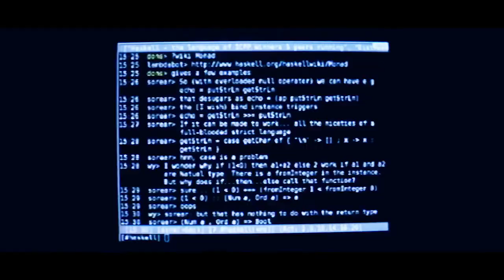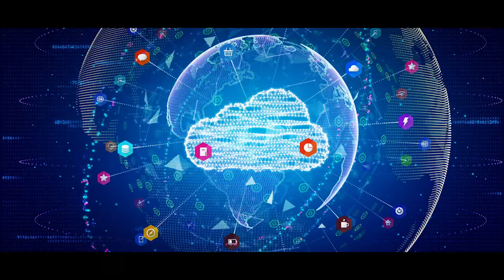Uniper: Building a data platform in the cloud (Microsoft Azure) with Talend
Uniper manages terabytes of data for its gas trading opetions and plant operations. Uniper built its data platform in the cloud leveraging the best from Microsoft Azure, Snowflake, Talend, and Tableau.
In this video, the project leaders explain their data architecture choices and the results they're seeing.

To learn more about how Talend can help you build a cloud data architecture